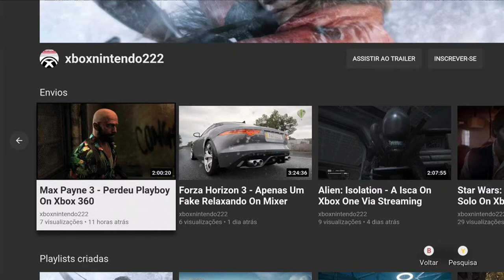Dead Rising 4 - Vick! Aquela Filha Da Put...! On Xbox One Via Streaming Windows 10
Frank vai até os esgotos e enfrenta Calder. Frank consegue recuperar o disco e transferir os seus dados para sua câmera. Mas Vick aparece com uma arma e obriga Frank a lhe passar câmera, fugindo logo depois de destruir o disco.